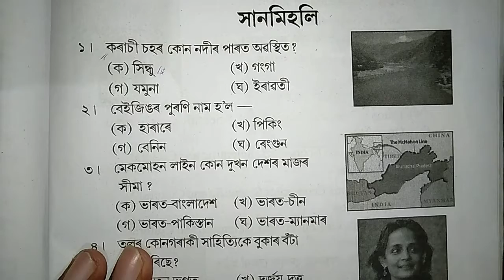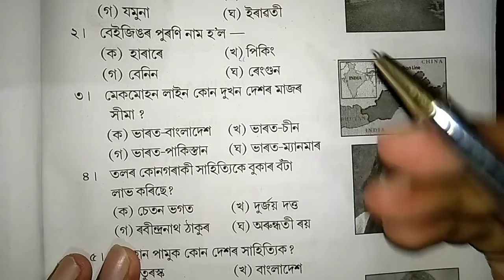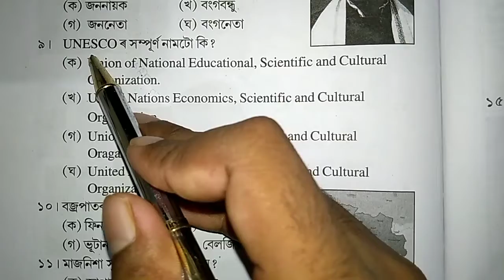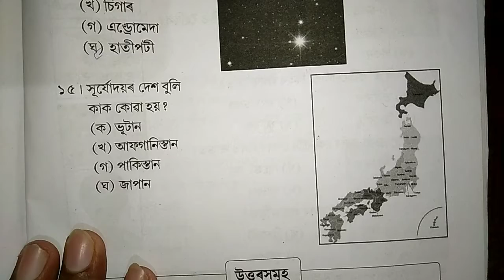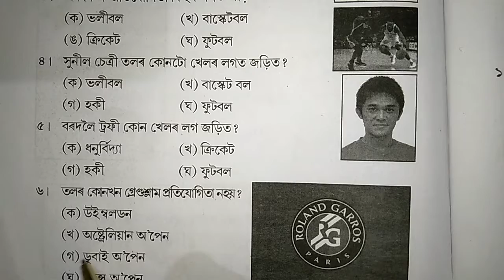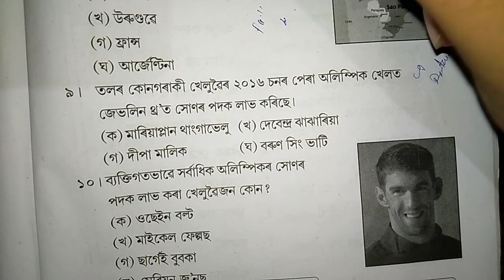Assam TET 2021 ।। Important Geography MCQ ।। 25 MCQ অসম টেট আৰু অসম আৰক্ষী পৰীক্ষা ৰ বাবে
THE TOPIC DISSCUS ON THIS CHANNEL ARE

1.Assam Geography A to Z
2. First Assamese people in the world
3. International Organization and their Headquarter and Full form
4. Project Tiger and Project Elephant
5. Important National Park.

 .etc.